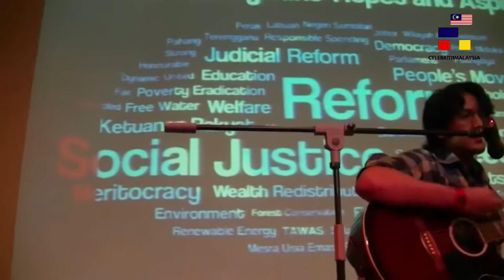✅YB Nurul Izzah Petik Gitar [HD]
Kepada semua peminat - peminat  pelakon, penyanyi  dan public figure tanahair dan luar negara kami bawakan perkembangan lama dan terbaru selebriti yang anda sayangi.

Kami bawakan juga berita2 Tular dan berita tokoh2 politik Tanahair dan luar negara

Tak lupa tokoh Ilmuwan dan Agamawan

Semuanya didalam 1 CHANNEL sahaja

✅Berita Korporat
🎬Pelakon
🎤Penyanyi
👳🏻‍♂️Agamawan
🇲🇾Berita Tular

CELEBRITI1MALAYSIA